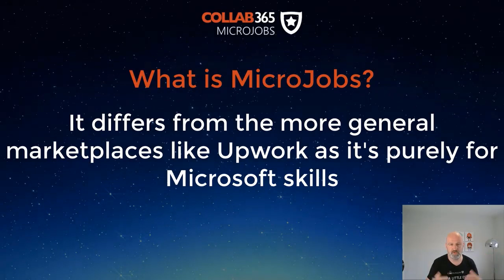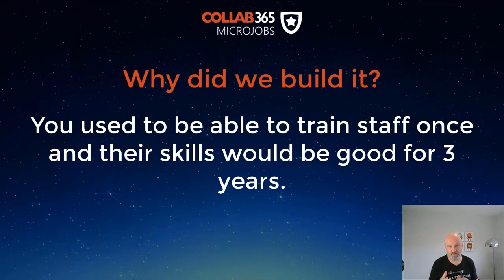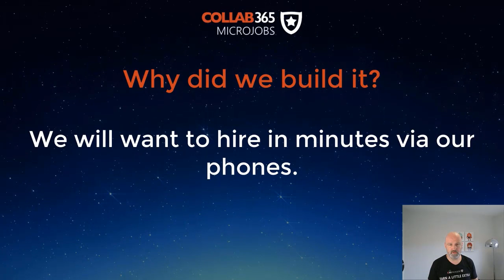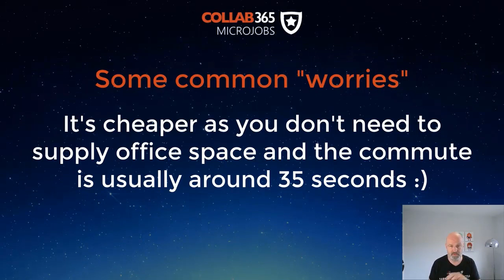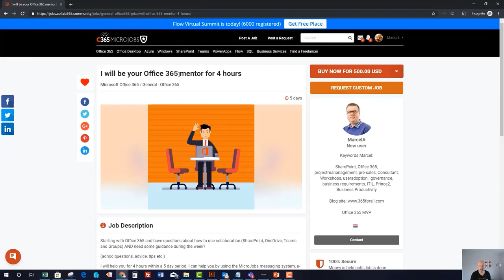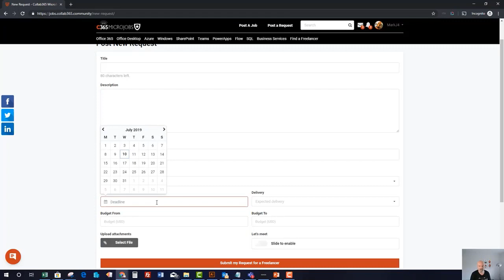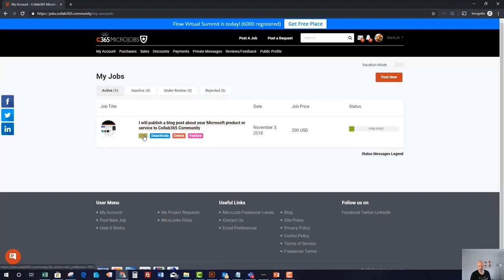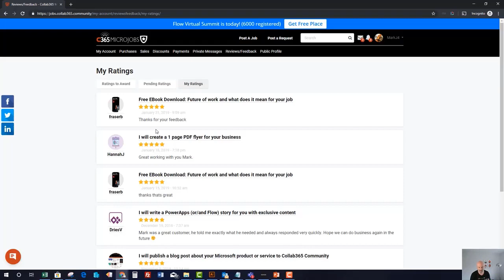What is Collab365 MicroJobs (and why we built it)- updated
An overview of Collab365 MicroJobs